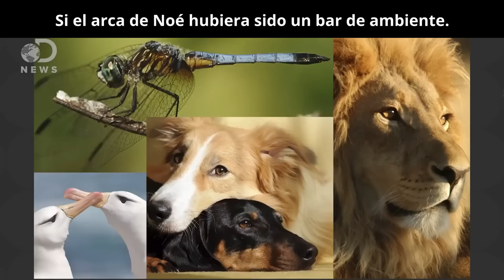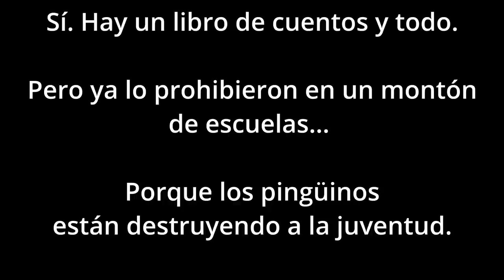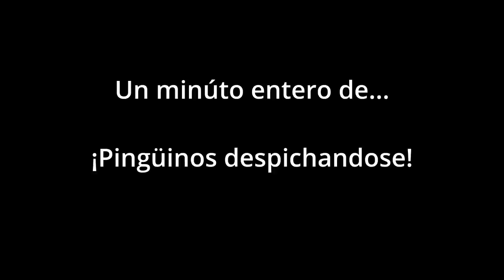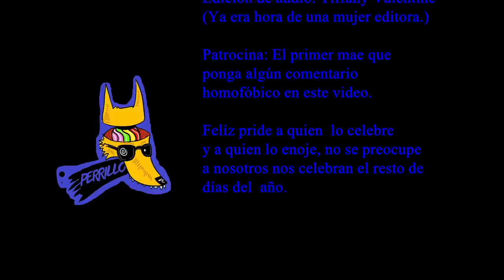Cortejos "Diversos":Lo “antinatural” resultó bastante natural. | Ep 33 | CULTURA COLMILLUDA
Crédito a los documentales y videos de los que salió el material:

Textos:

Bruce Bagemihl: “Biological Exuberance” 1999

Gwénaëlle Pincemy, F. Stephen Dobson, Pierre Jouventin: “Homosexual Mating Displays in Penguins” 2010

ailey, N. W. & Zuk, M.: “Same-sex sexual behavior and evolution.” 2009

Davis, L. S., Hunter, F. M., Harcourt, R. G. & Heath, S. M.: “Reciprocal homosexual mounting in Adelie penguins Pygoscelis adeliae.” 1998

National Geographic: Go Inside an Antarctic 'City' of 400,000 King Penguins — Ep. 4 | Wildlife: Resurrection Island